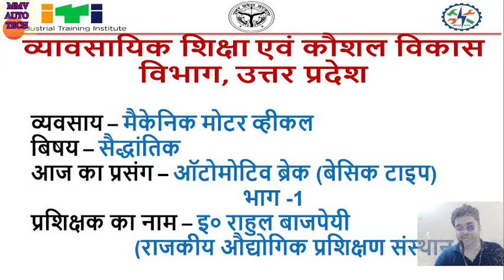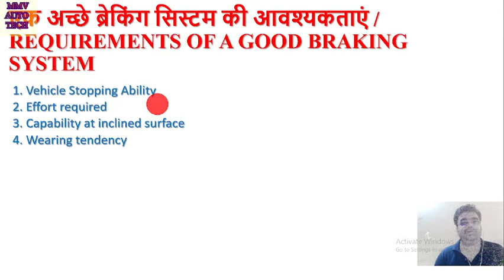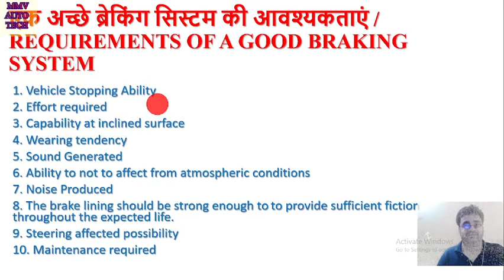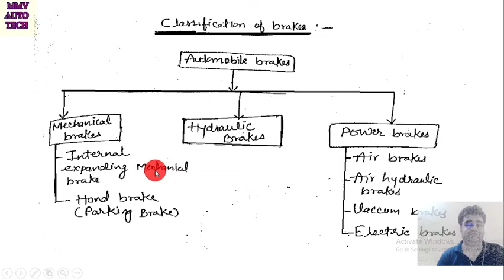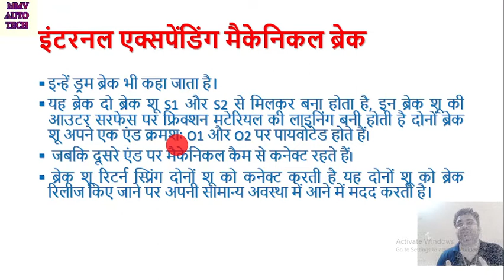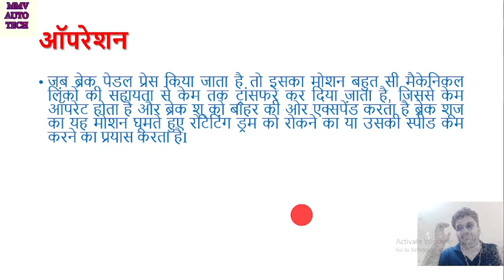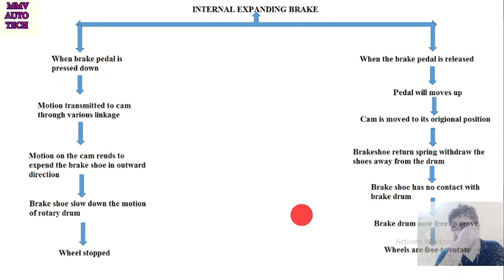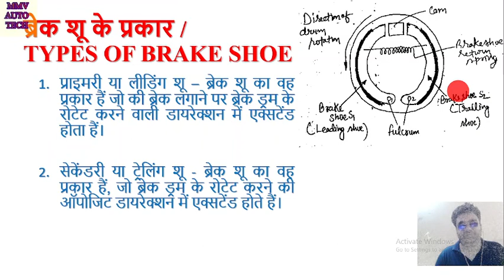Mechanical Brake। Drum Brake। Internal Expanding Brake।Basics of Automotive Braking System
this video will give you a brief information about braking system.
how brakes are work what are the working principle of brakes
what are the the requirements of a good braking system
classification of brakes;
difference between leading shoe and training shoes